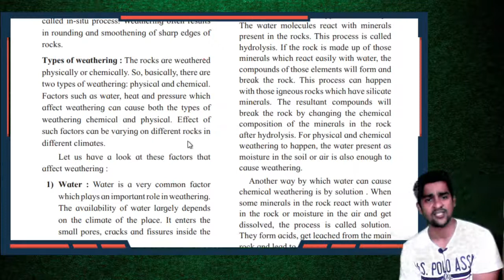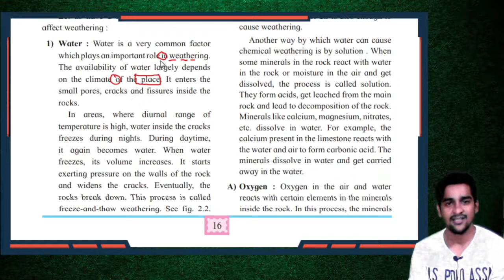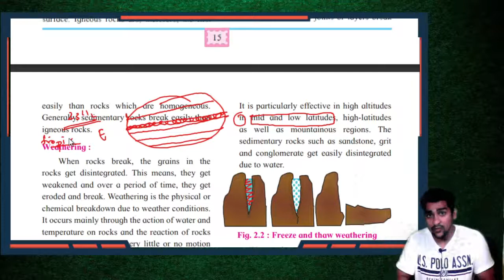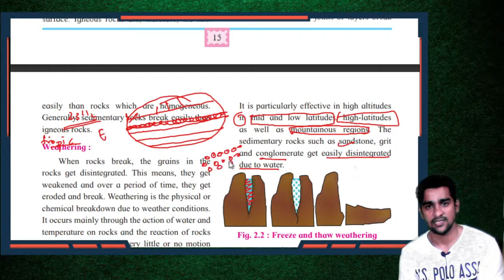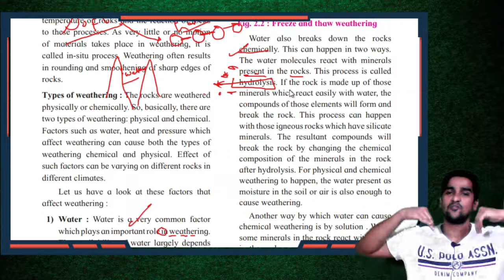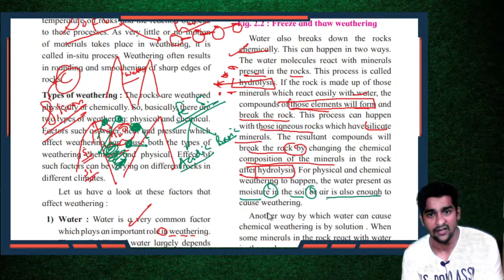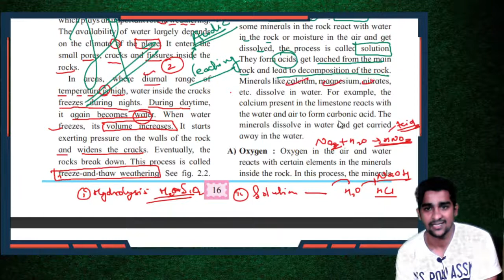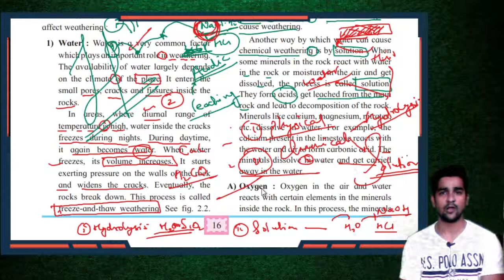Chapter 2 | Water Weathering | Weathering and Mass Wasting | Class 11 Geography Maharashtra board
yadavyashvasudev@okicici

Types of weathering : The rocks are weathered physically or chemically. So, basically, there are two types of weathering: physical and chemical. Factors such as water, heat and pressure which affect weathering can cause both the types of weathering chemical and physical. Effect of such factors can be varying on different rocks in different climates. Let us have a look at these factors that affect weathering :
1) Water : Water is a very common factor which plays an important role in weathering. The availability of water largely depends on the climate of the place. It enters the small pores, cracks and fissures inside the rocks. In areas, where diurnal range of temperature is high, water inside the cracks freezes during nights. During daytime, it again becomes water. When water freezes, its volume increases. It starts exerting pressure on the walls of the rock and widens the cracks. Eventually, the rocks break down. This process is called freeze-and-thaw weathering. See fig. 2.2. It is particularly effective in high altitudes in mid and low latitudes, high-latitudes as well as mountainous regions. The sedimentary rocks such as sandstone, grit and conglomerate get easily disintegrated due to water.
 Water also breaks down the rocks chemically. This can happen in two ways. The water molecules react with minerals present in the rocks. This process is called hydrolysis. If the rock is made up of those minerals which react easily with water, the compounds of those elements will form and break the rock. This process can happen with those igneous rocks which have silicate minerals. The resultant compounds will break the rock by changing the chemical composition of the minerals in the rock after hydrolysis. For physical and chemical weathering to happen, the water present as moisture in the soil or air is also enough to cause weathering. Another way by which water can cause chemical weathering is by solution . When some minerals in the rock react with water in the rock or moisture in the air and get dissolved, the process is called solution. They form acids, get leached from the main rock and lead to decomposition of the rock. Minerals like calcium, magnesium, nitrates, etc. dissolve in water. For example, the calcium present in the limestone reacts with the water and air to form carbonic acid. The minerals dissolve in water and get carried away in the water.